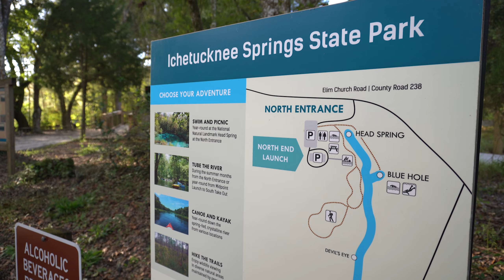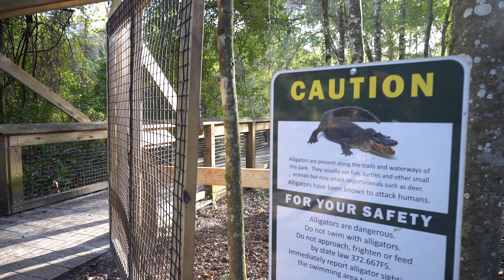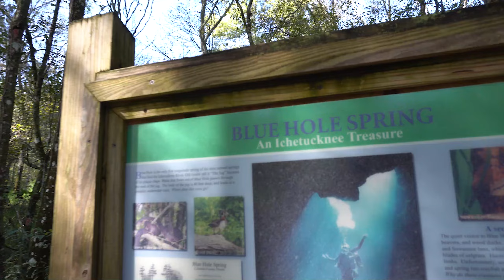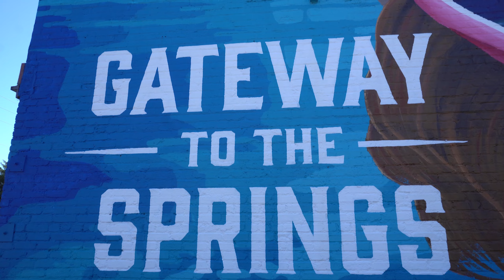Visiting Florida's Clearest Water | Florida Blue Springs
Northern Florida is home to some of Florida's best beaches and clearest water. We explore the blue springs of Ichetucknee Springs State Park and Gilchrist Blue Springs State Park, just outside of High Springs, Florida. Though most visitors travel to Florida for tourist destinations like Disney World, Miami Beach, Siesta Key, and Palm Springs, one of Florida's best-kept secrets lies just an hour west of Jacksonville. If you're looking for unique things to do in Florida, we highly recommend visiting the blue springs in northern Florida nearby both Gainesville and Tallahassee!

If you enjoyed this video, please help us out by clicking like and leaving us a comment!

Chapters:
00:00 Intro
0:46 Head Spring, Ichetucknee Springs
3:23 The Blue Hole, Ichnetucknee Springs
5:52 High Springs, Florida
6:13 Spins, High Springs, Florida
7:54 Gilchrist Springs, Florida
8:38 Sante Fe River, Florida
Songs:
"Rite of Passage" by Daniel Deuschle
"Sun Up" by Junior State
"One Million" by UTAH
*All drone footage was shot with FAA Approval and shot with regard to the local laws and regulations surrounding drone use to the best of our knowledge.